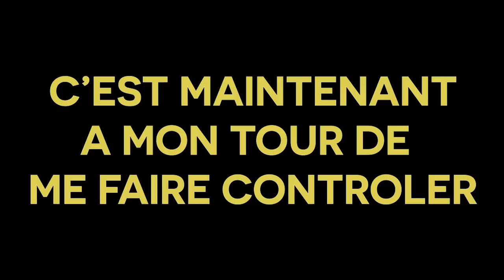LA POLICE EST ELLE RACISTE ? EXPERIENCE SOCIALE NOIR VS BLANC ! ( CAM OFF )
Salut internet !

Dans cette nouvelle vidéo je me fait contrôler par la police et ça dérape  !